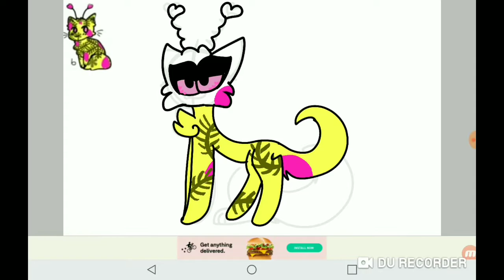Dta for Ocean blue owo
I actually like how this came out... I'm proud to :3.
Anyways this is Springy. She is a female Cat-Spring.

Name: Springy Tai
Sex: Female
Age: 25
Des.: She is best friends with Vixen and love to play around with her springs. When ever she gets angry her springs turn into lassos or snakes. She is offenly misjudged but she is still happy of who she is : ).